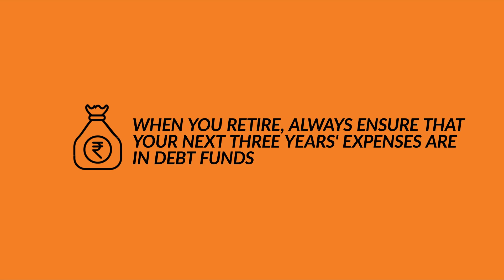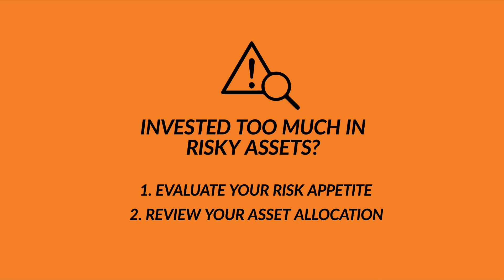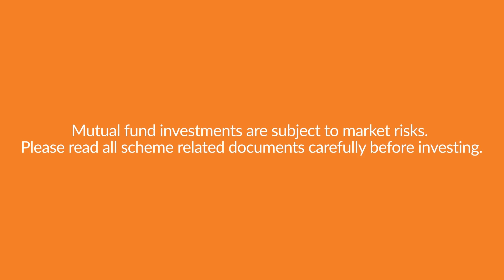Financial Management Retirement Plan | Safe Retirement Investments | Scripbox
Are you nearing retirement and the current bear market making you nervous? Worry not! We have got the key do’s and don’ts of everything you need for financial management for a safe retirement plan.

#1: Stay on course and stay invested. Don’t panic. The markets are bound to recover.

#2: Don’t shun equities. Move only part of your investments from equity to debt. Equities will continue growing your money.

#3: Create liquidity. Your immediate 3 years’ expenses should be in debt funds. Besides, having an emergency fund is a must.

#4: Review your financial plan. Check your risk appetite and leave your asset allocation to professionals like Scripbox.

#5: Hit the conserve button. Relook at unnecessary expenses and save for emergencies. Pay off high interest-bearing debt and refrain from taking further debt too.

#6: Stop checking your portfolio and avoid reshuffles. Also, don’t mix emotions with the investing process.

#7: Postpone your retirement. It will ease your current financial situation and buy you more time.

Watch this video to learn about all the basics of retirement planning and have a secured future.